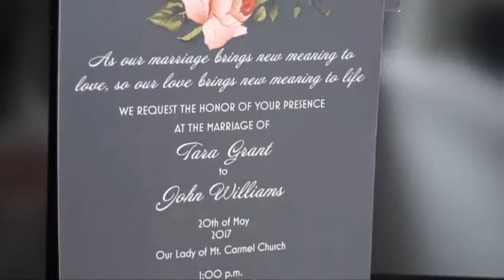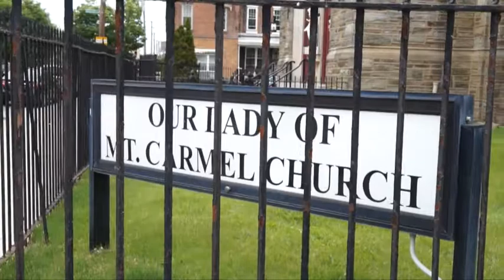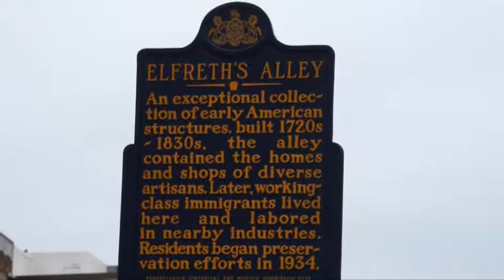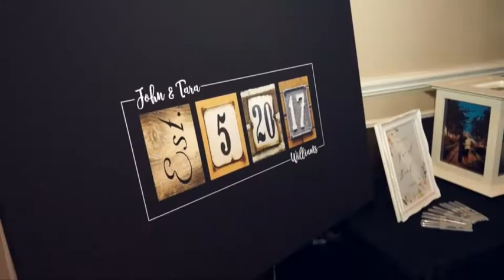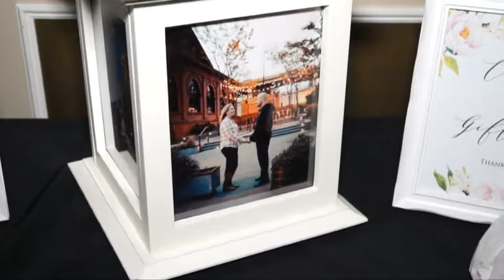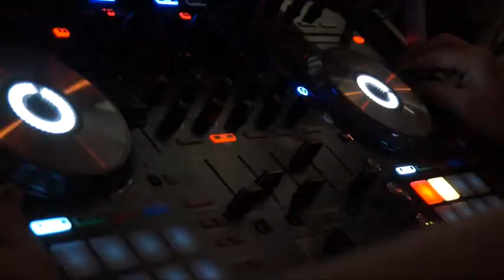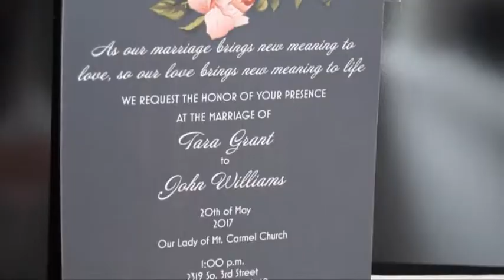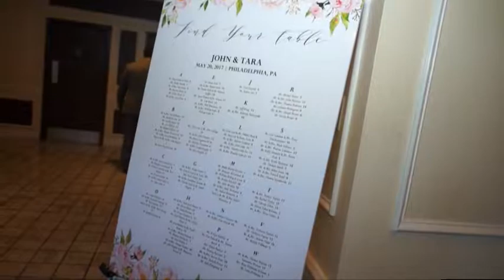Tara & John Show-to-Friends Video at Swan Caterers Waterfall Room